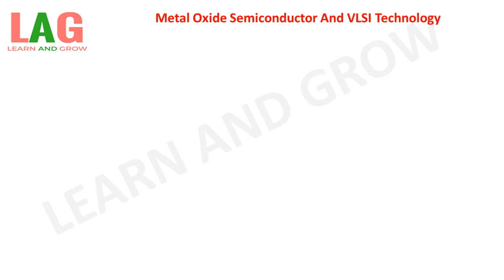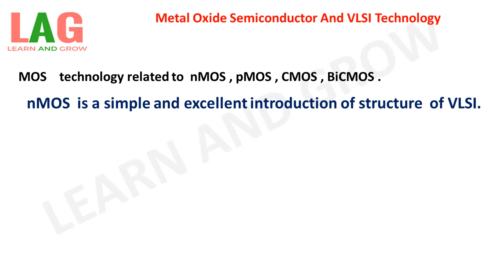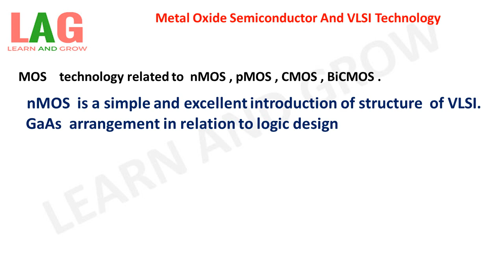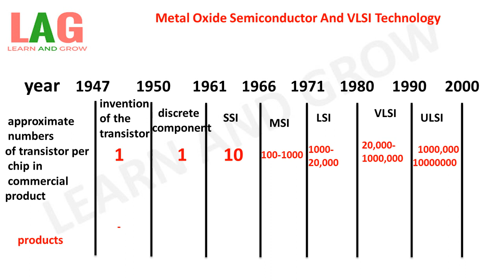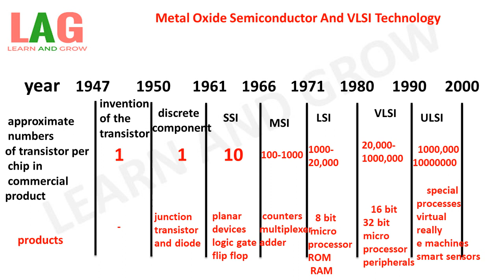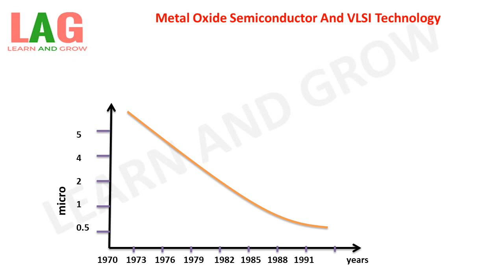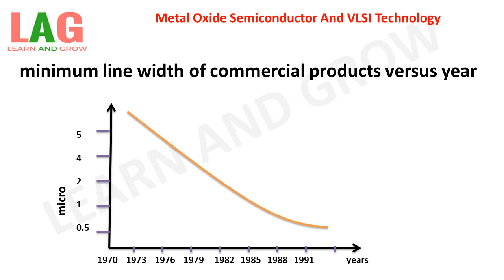Metal Oxide Semiconductor And VLSI Technology (Hindi)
In this video we will discuss about Metal Oxide Semiconductor And VLSI Technology.